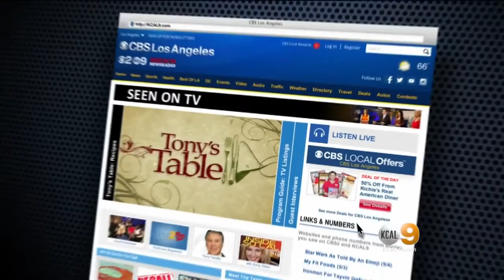Fashion Show Benefits Parkinsons, Autism Research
Actress Holly Robinson-Peete and fashion designer Michael Costello talked to Sandra Mitchell about the gala event.